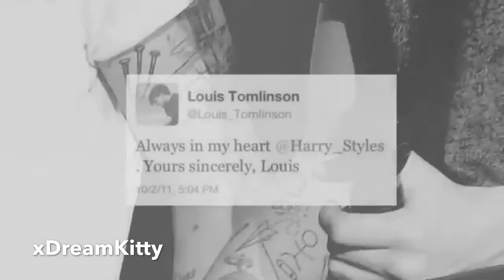Promoting Vidders! #2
Hey guys I decided to do another one of these!

Im back early because, I didn't have to do one of my exams :D

Im so glad its summer I've just been so tired of school
I hope you guys enjoy XD

.wildestxdreams.